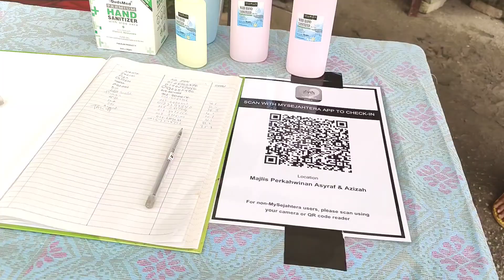Majlis Perkahwinan Amir & Azizah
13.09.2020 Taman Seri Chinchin